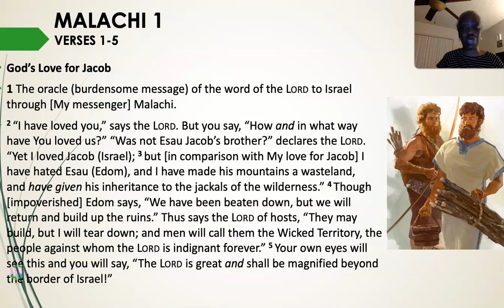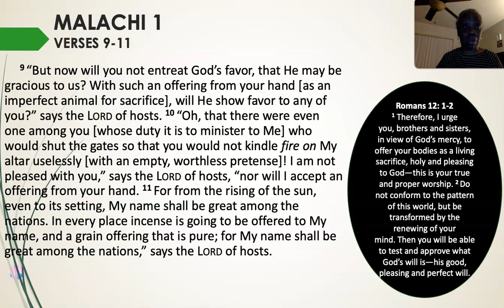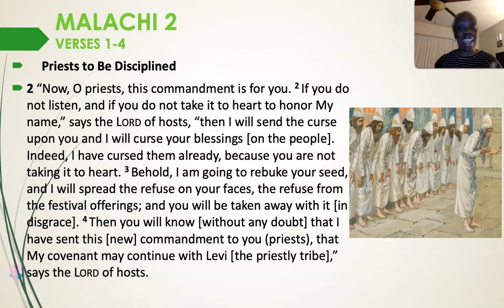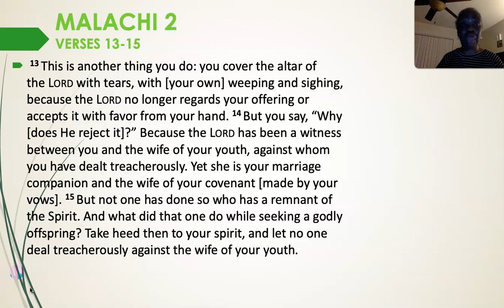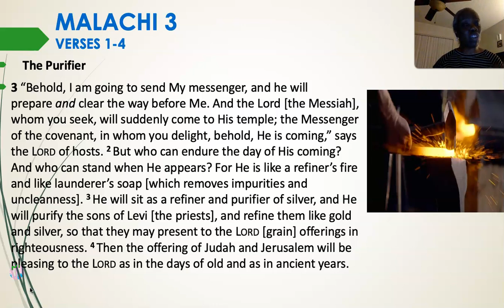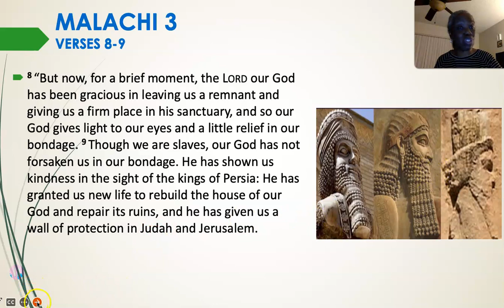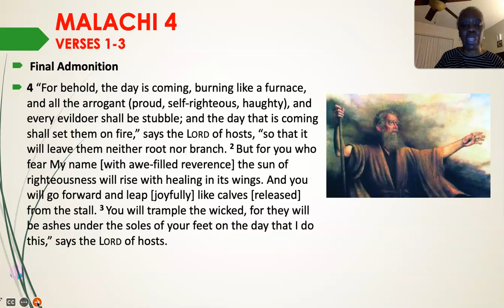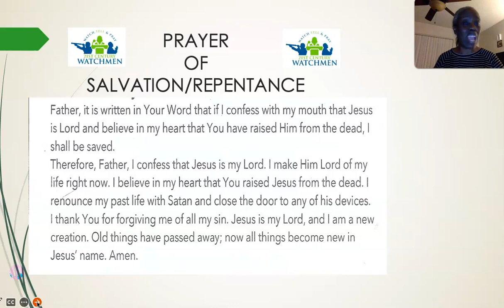IT'S ABOUT TIME: MALACHI 1-4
Malachi enters as God's messenger to warn the rebellious Israelites about the sins of the people and priests. He also foretells of Jesus's first and second coming, as he ends the Old Testament.